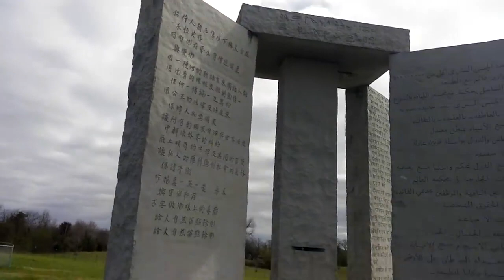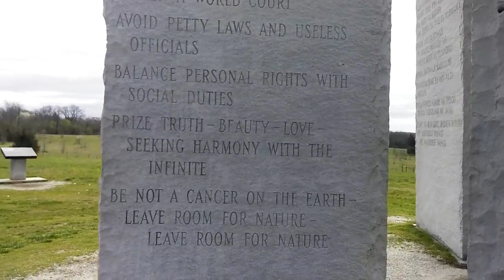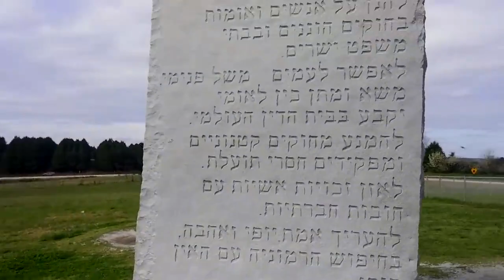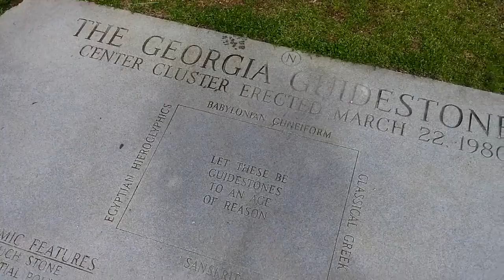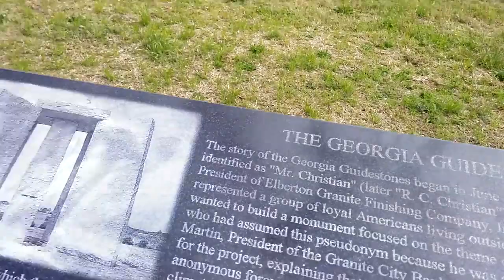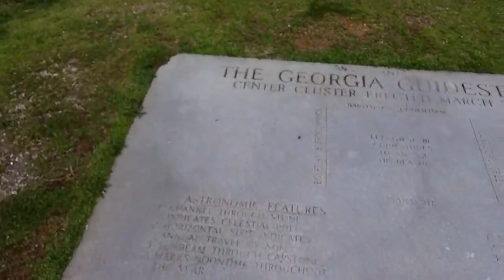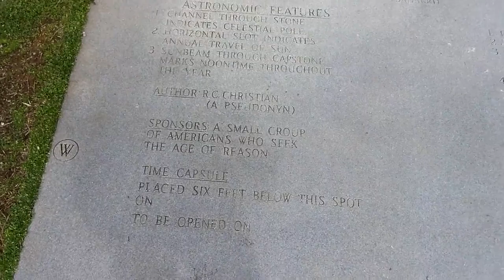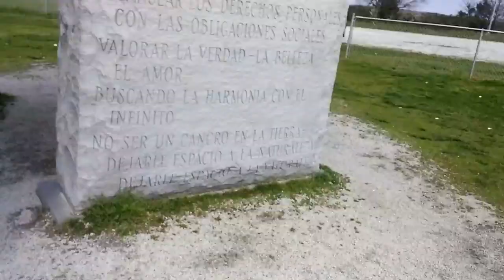Georgia Guide Stones - New World Order - R.S. Christian = Rosicrucian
Peace Haya Powas.

-Chief Sebi